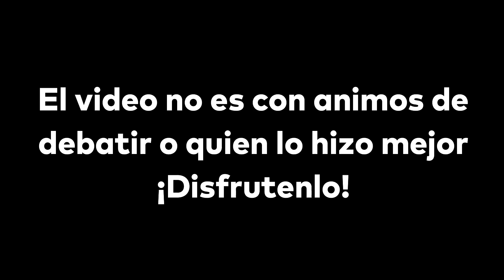Fandub de Luis Daniel Ramirez Y Doblaje de Victor Ugarte - Comparacion - Spider-Man No Way Home